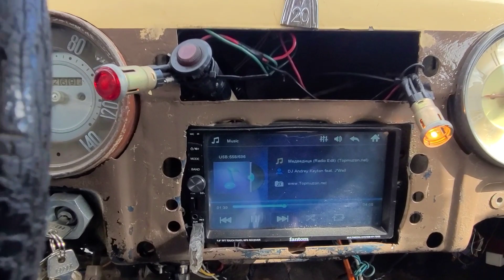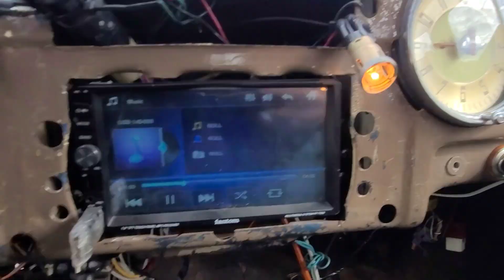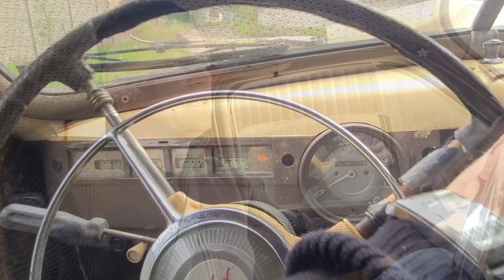ГАЗ М-20 ПОБЕДА 1954р 2.9 МТ на огляді вТрендАвто (ПЕРЕМОГА ЗА НАМИ)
Автомобіль вже проданий і радує свого нового власника. Всі актуальні оголошення з цінами авто ви знайдете за посиланням:

 У ТРЕНДАВТО з'явився в продажу - ГАЗ М-20 1954 року року з двигуном 2,9л та 5-ти ступінчастою трансмісією від FORD.
 Був "прокачаний" в Дніпрі справжніми байкерами!

🎵За музичну композицію дякую моєму другу @WZBeats 🎵